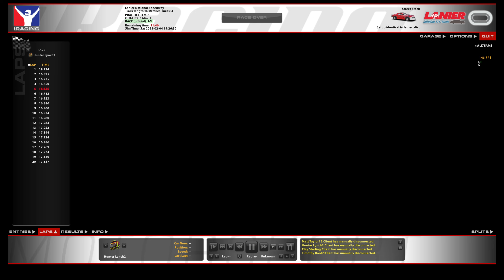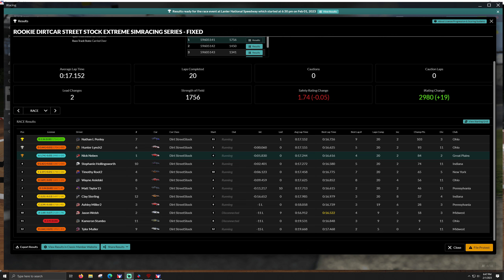Rookie Dirt Street Stocks - Lanier National Speedway - iRacing Dirt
T-LCM Pedals
2k Dell S2716DG - 27 inch single monitor
wooden desk

00:00 - Qualifying
03:00 - Race
10:35 - Wrecks and Results